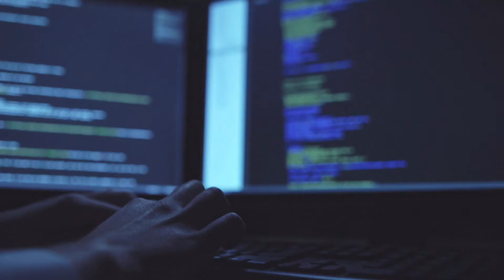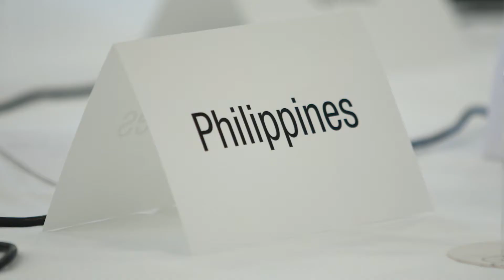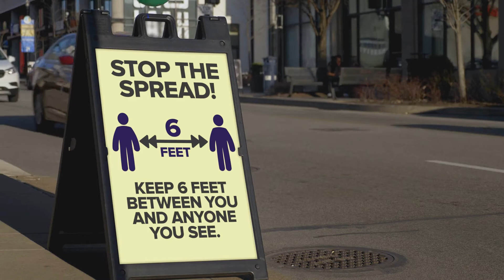The Nuclear Threat Initiative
The Nuclear Threat Initiative is a nonprofit, nonpartisan global security organization focused on reducing nuclear and biological threats imperiling humanity.

Learn more about who we are, what we do, and how to get involved